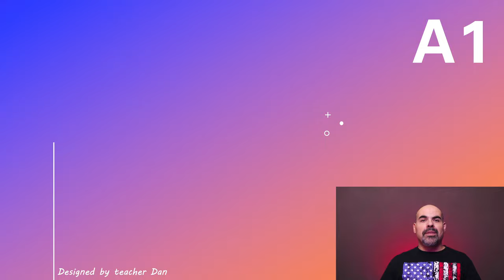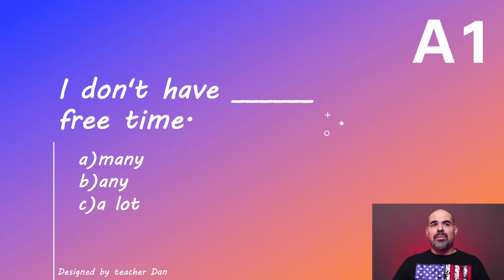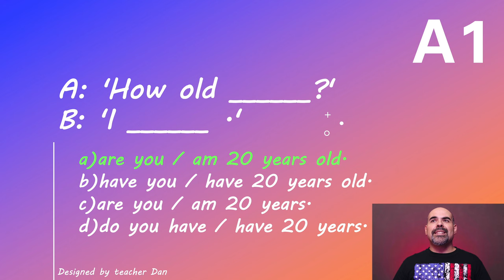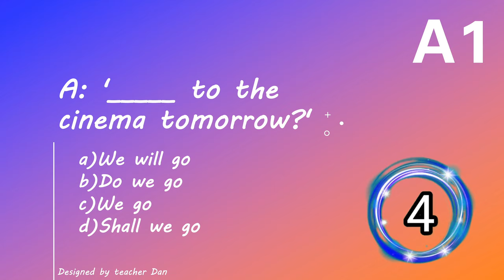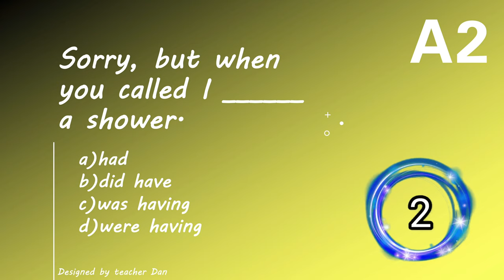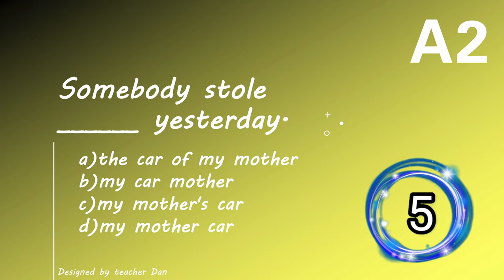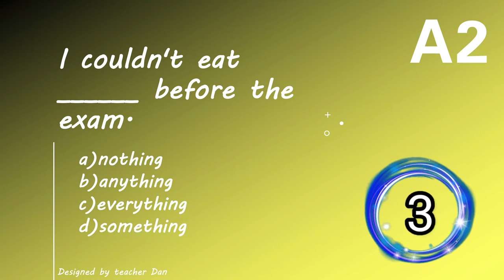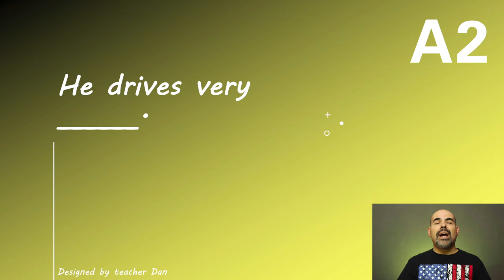TESTE DE INGLÊS BÁSICO - 2023 - Faça este teste de Inglês 🇺🇸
TESTE DE INGLÊS BÁSICO - 2023 - Faça este teste de Inglês 🇺🇸 COMPLETO 🇺🇸 Este é um teste de Inglês nível básico. Se você quer saber qual o seu nível de Inglês faça este teste para iniciantes. Este teste de inglês vai te dar uma boa idéia de qual nível de inglês você está.